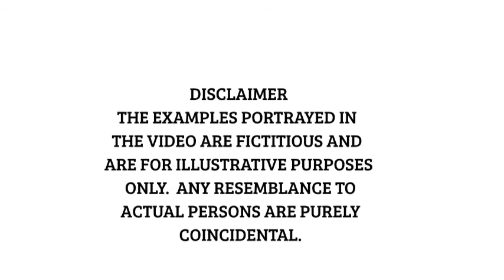WHY I DON'T HAVE PANIC ATTACKS ANYMORE?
This video shows how panic attacks can impair person wellbeing.  The person may feel she is having a heart attack; it's so real.
When a person experiences a lot of anxiety, they have to ask themselves if there is any evidence to indicate what they are thinking could be true.  If there is no evidence, they should throw the statement out and replace it with an alternative one.   It's telling the difference between what's true and what's false.  When they stop worrying about everything, they will find their anxiety levels will go down.
Please also go to Health and wellness blog. 'Panic attack at work'.